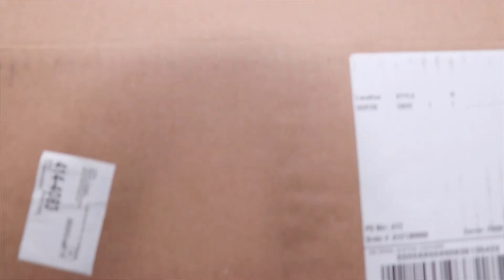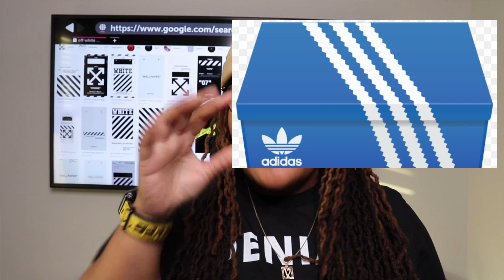DO NOT BUY FROM YEEZY SUPPLY !!